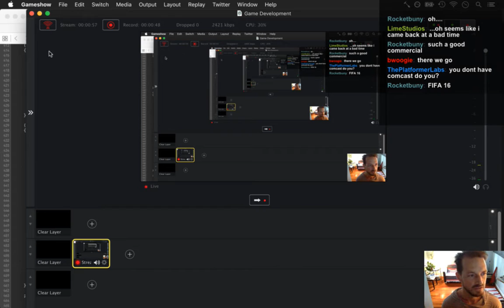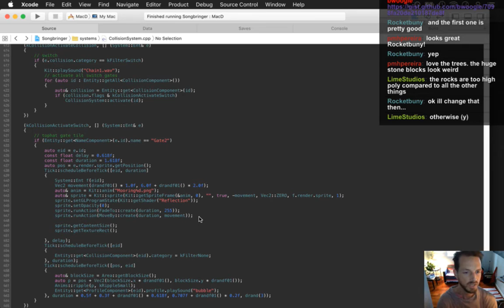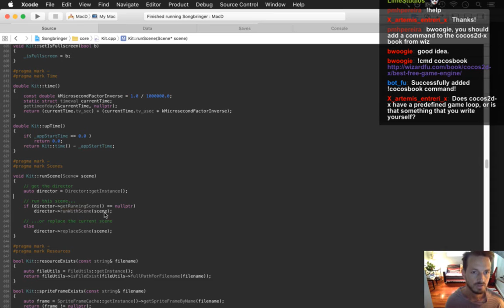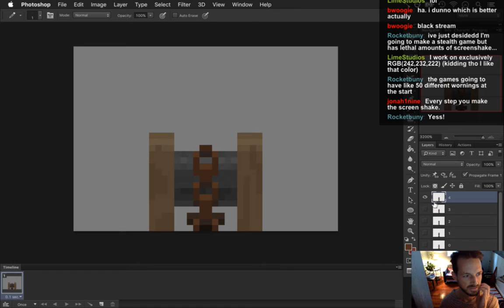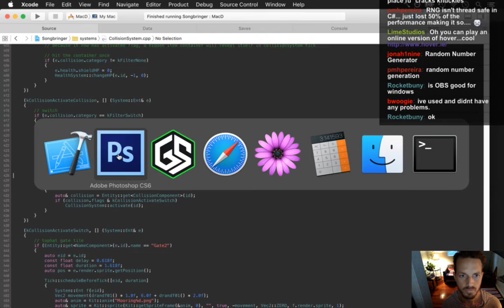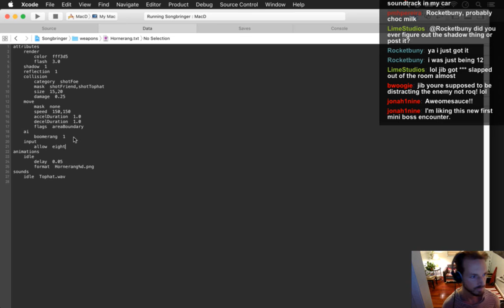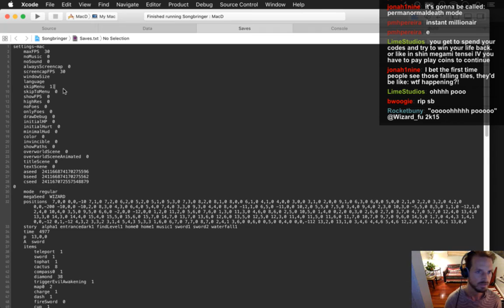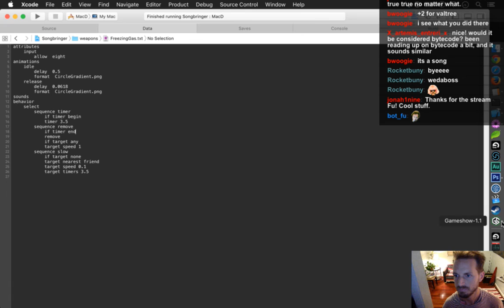Songbringer - Zelda-like Game - Day 267 - Tophat Gate pt 2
Today: finishing up the art for the tophat gate. The playlist for this series